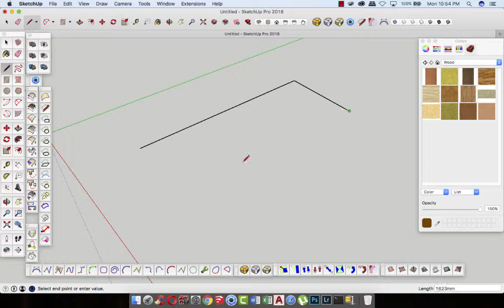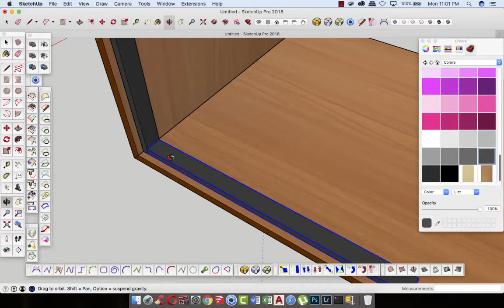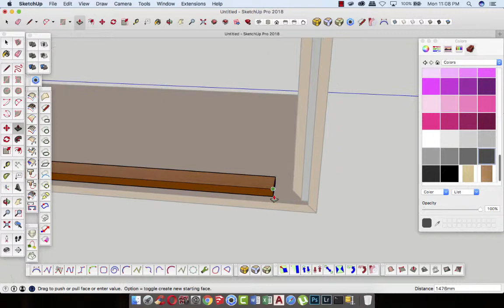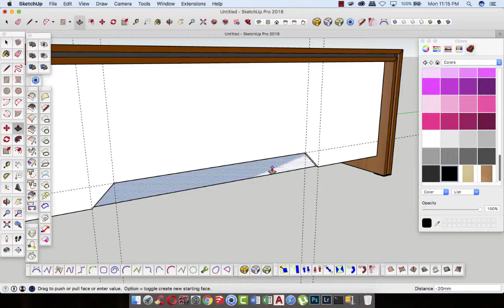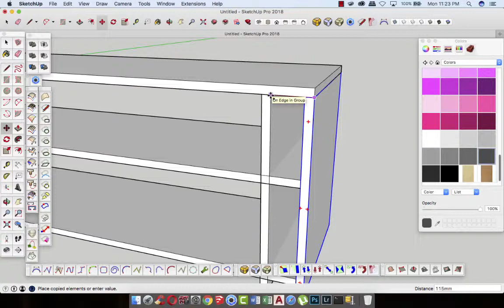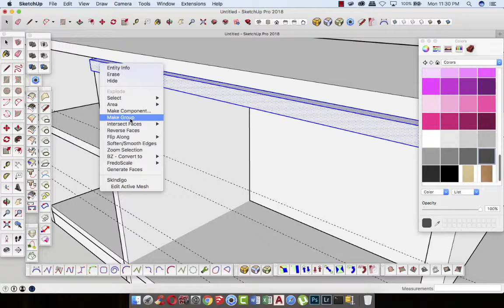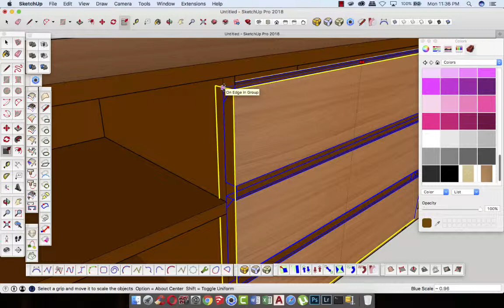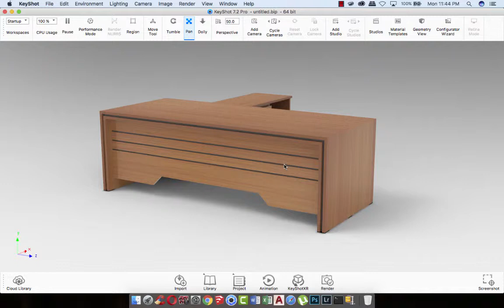Tutorial Sketchup executive table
Design sederhana meja kerja direktur